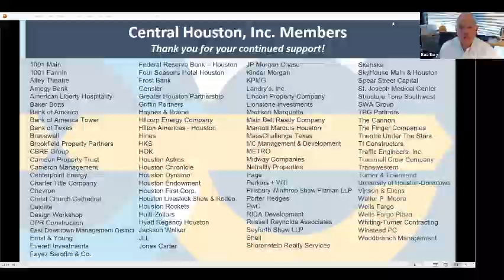Central Houston, Inc. Presents: Board Chair Transition, with Jonathan Brinsden and Niloufar Molavi